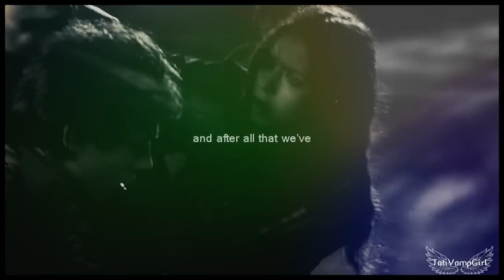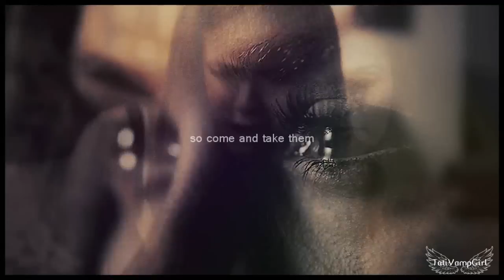Best is Yet to Come || Damon&Elena [6x06]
hope you guys like it... :) please watch it in HD. All the information are in the end of the video